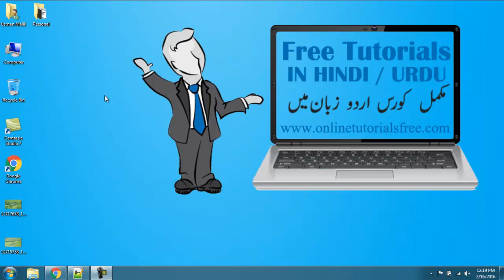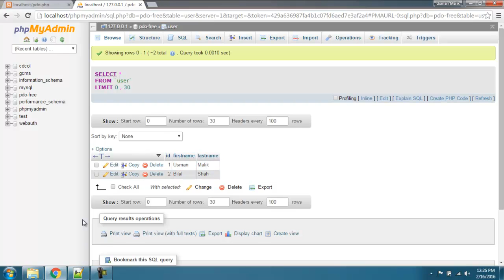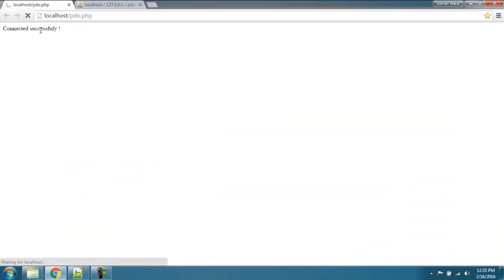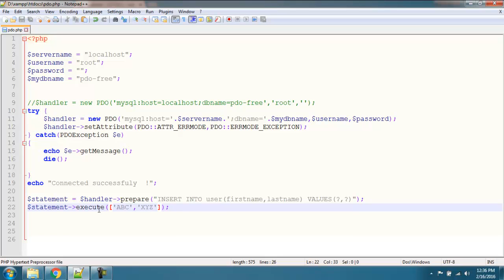Php PDO tutorial for beginners in Urdu/Hindi : 7 of 7 : Prepared Statements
Php Pdo Complete Course in Urdu / Hindi, Visit below link for Complete Courses: